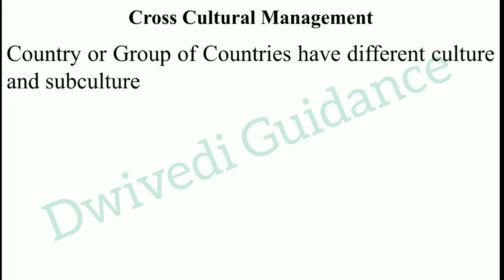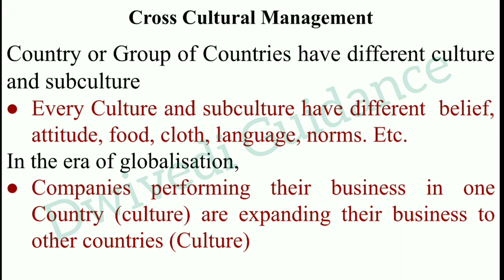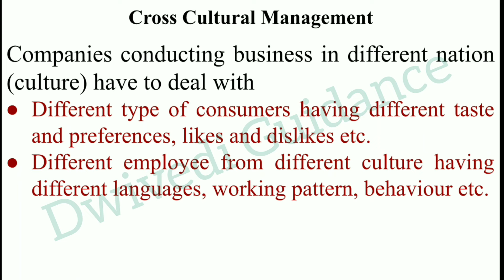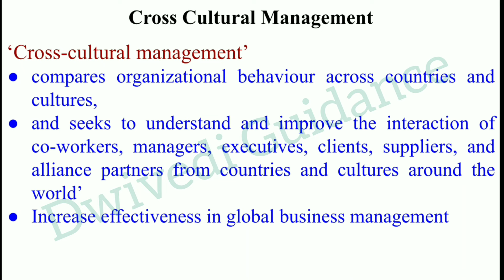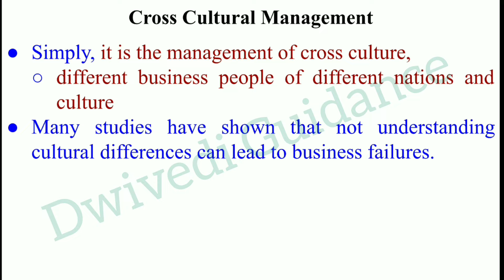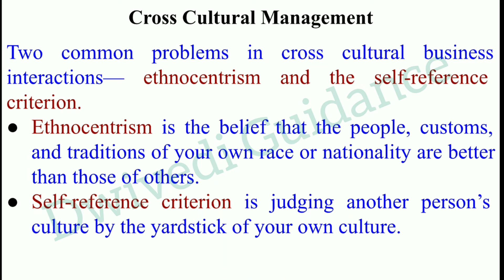Cross Cultural Management in hindi, international business, cross cultural management mba